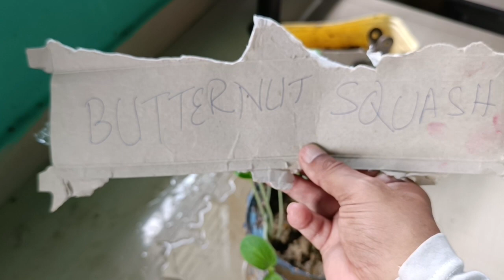The butternut squash growing season is about 110-120 days for fruit maturation#11/10/2023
The butternut squash growing season is about 110-120 days for fruit maturation, so if your season is short, it's best to start your seeds indoors to give them a head start. To grow butternut squash indoors, you'll need to start about six weeks before the last frost in your area.